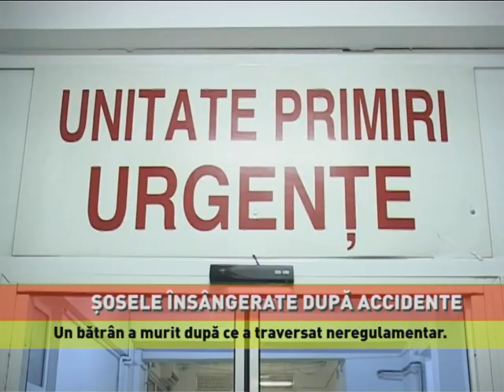Scene însângerate pe șosele din România!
Accidente mortale pe șoselele din România! În localitatea Vidra, județul Vrancea, o femeie de 71 de ani, fiul ei de 44 de ani și copilul acestuia mergeau spre casă, pe marginea drumului. Un tânăr teribilist i-a lovit în plin. Bărbatul a apucat în ultima clipa să-și împingă copilul de 8 ani din calea mortii. Impactul a fost atât de puternic încât cele două persoane au fost aruncate la câțiva metri distanță și au murit.

VOX: "I-a luat în plin, l-a învârtit de 3-4 ori pe sus, a ajuns tocmai aici."

Șoferul vinovat a fugit după accident. Zeci de oameni au ieșit revoltați în stradă și le-au spus polițiștilor cine este tânărul care a provocat tragedia.

VOX: "Știți cine e soferul? Un analfabet, nu știe nici să scrie dar a obținut permisul."

La scurt timp, teribilistul a fost găsit acasă și dus la audieri.

Și în județul Gorj, pe Drumul European 79, un bărbat și-a găsit sfârșitul într-un mod dramatic. Bătrânul de 83 de ani a trecut strada printr-un loc nepermis și a fost izbit în plin de o șoferiță de 20 de ani. După impact, fata a ajuns cu mașina într-un cap de pod. Bătrânul a murit pe loc. Norocul tinerei a fost că o asistentă medicală care locuia în apropiere a auzit bubuitură și a mers într-un suflet să-i acorde primul ajutor.

VOX: "Am crezut inițiil că nu mai respira, era inconștientă și am încercat să-i acord primul ajutor. Mai vorbea? Nu."

La spital a ajuns și o altă fată, pasageră în mașină. Polițiștii au deschis o anchetă.